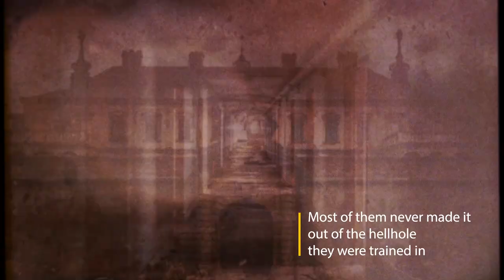Vengeance Road by Christine Feehan A Torpedo Ink Novel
They survived a brutal upbringing in a Russian training facility for assassins. But these men still have a long way to travel for redemption. . .

Breezy Simmons was born into a ruthless motorcycle club—and now that she's out, she's never going to be that girl again. But when her past catches up with her, Breezy must go to Sea Haven to seek out the man who almost destroyed her. The man who chose his club over her and left her feeling used and alone.

As vice president of Torpedo Ink, Steele is ride or die for the brothers he lived through hell with. He never thought he'd find something as pure as his feelings for Breezy, or that keeping her safe would mean driving her away with cruel words that turned her love for him to ash.

Now, Steele won't let her walk away twice. He'll do whatever it takes to make Breezy his woman again—especially when he learns the real reason she came to him for help, and that the stakes are higher than he ever could have imagined. . .